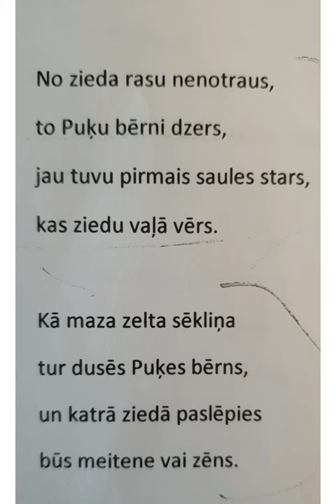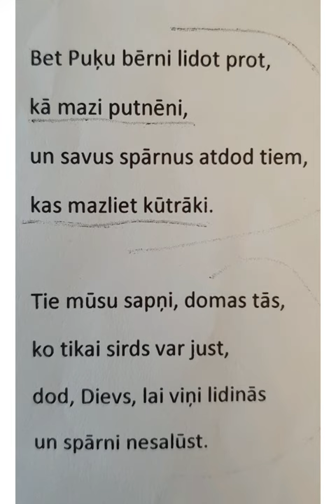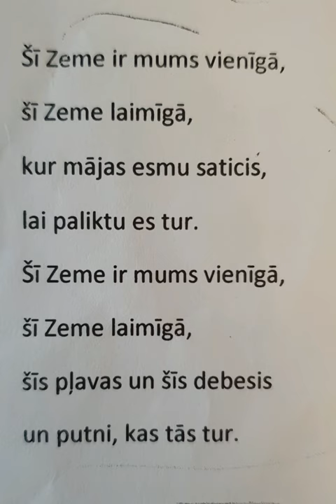Zeme laimīgā (fonogramma).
Mūzika - Jānis Lūsēns,
teksts - Normunds Beļskis.